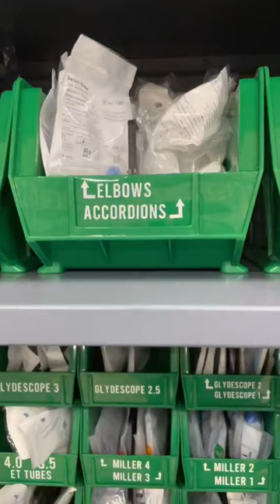Accordions??? shorts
A little medical humor for you.